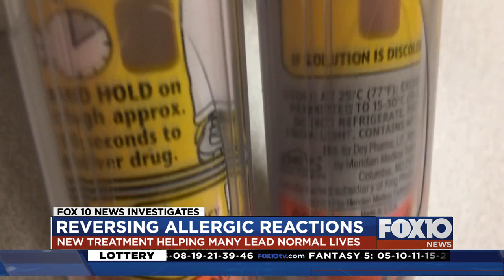FOX10 News Investigates: Reversing Allergic Reactions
It's a life-changing treatment for people with food allergies and doctors are hoping it's on its way to becoming mainstream. Oral Immunotherapy is freeing families of the deadly dangers that food allergies can cause.